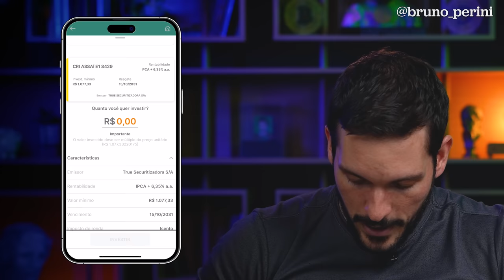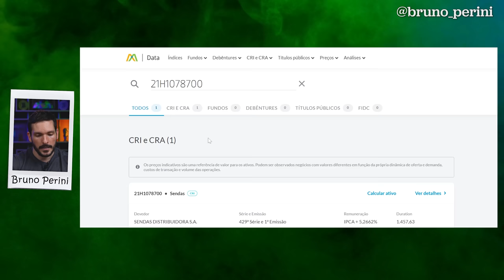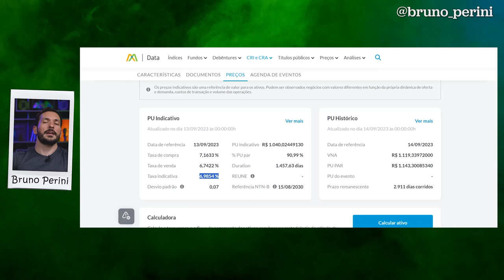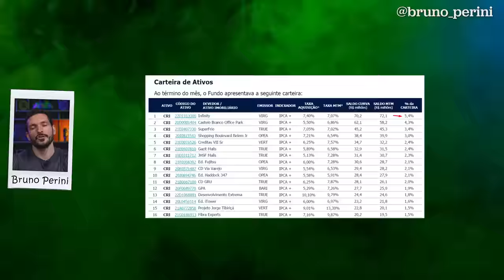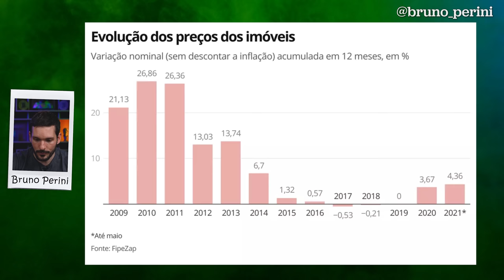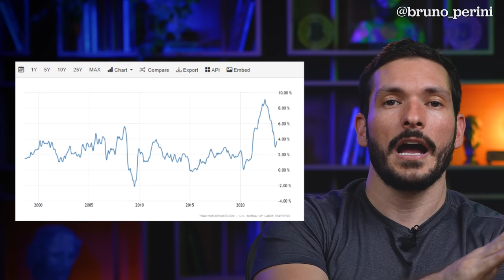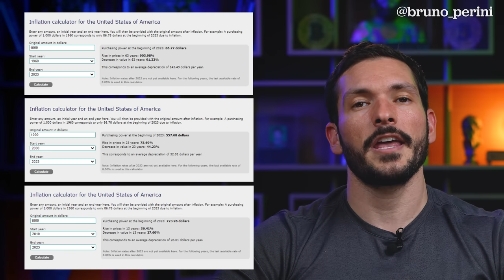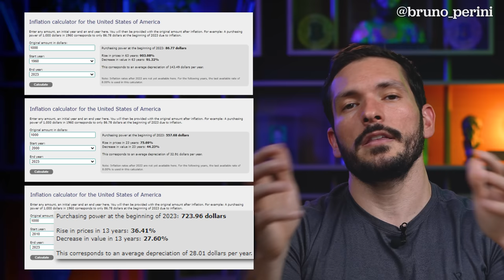3 MOTIVOS PARA INVESTIR EM FUNDOS IMOBILIÁRIOS DE PAPEL (FIIs) | Alugar e investir? Dólar e Bitcoin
MASTERCLASS GRATUITA "CHOQUE DE REALIDADE"

3 MOTIVOS PARA INVESTIR EM FUNDOS IMOBILIÁRIOS DE PAPEL (FIIs) | Alugar e investir? Dólar e Bitcoin

Quando olhamos as diferentes formas de exposição ao setor imobiliário, temos desde o investimento direto em imóveis, algo muito comum em nosso país, amplamente comentado, e talvez o predileto de uma geração mais velha, até instrumentos mais recentes, como os Fundos Imobiliários, que ganharam destaque na última década.

Permitindo maior diversificação com custo baixo, ele se tornou o ativo mais citado para quem busca uma renda passiva, entrando de vez nas graças dos investidores, que ainda contam com isenção de imposto de renda nos recebimentos de dividendos , não atoa, hoje mais de 2,2 milhões de pessoas têm fundos imobiliários na carteira.

Esses investidores possuem hoje um meio de fácil acesso a imóveis físicos (fundos de tijolo) e dívidas do setor (fundos de papel), contudo, este último levanta um questionamento, uma vez que se expõe através de CRIs (Certificados de Recebíveis Imobiliários), e devido à grande oferta deste tipo de produto pelas corretoras, muitos investidores se perguntam se não seria melhor o investimento direto, afinal, na visão de alguns, eles pagam mais.

E bem, com uma gama de ofertas, e a possibilidade de retorno isento de imposto de renda, muitos deles com rendimento de IPCA +, é claro que muitos passem a ver eles como grande oportunidade.

Será mesmo que CRI é melhor que fundos de papel?

No PERINIRESPONDE de hoje, nosso 18º, vou responder essa e outras perguntas, algumas delas relacionadas a imóveis, deixadas por vocês lá na caixinha dos Instagram.

- Fundos Imobiliários ou CRIs?
- Compensa morar de aluguel e investir?
- Por que apenas comprar dólar não é investimento?
- O nosso real terá a mesma trajetória do Cruzeiro?
- O bitcoin seria a moeda de proteção global em uma guerra/recessão?

00:00 3 MOTIVOS PARA INVESTIR EM FUNDOS IMOBILIÁRIOS DE PAPEL (FIIs)
02:25 Certificado de Recebíveis Imobiliários rendem mais que FIIs?
03:40 Diversificação em renda fixa
05:13 Exemplo do risco de CRIs
06:46 Vantagens dos Fundos Imobiliários
09:35 Analisando um CRI na prática
12:19 Os Fundos de papel da minha carteira
15:19 Alugar ou investir? Vender casa para investir vale a pena?
20:15 Por que comprar apenas dólar não é investimento?
23:49 O real pode ter a mesma trajetória do cruzeiro?
27:38 Bitcoin pode subir em uma guerra?